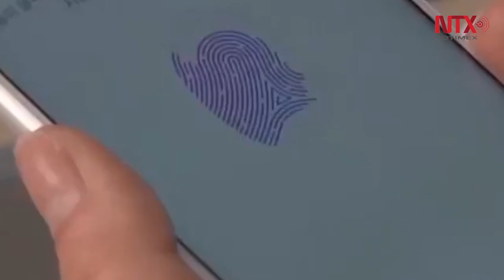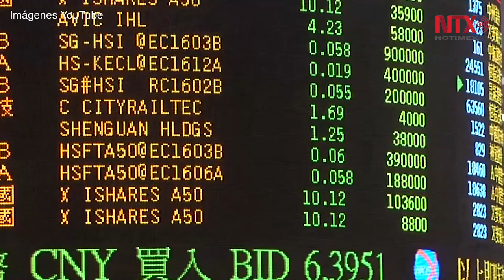Preocupante injerencia de occidente en Hong Kong: China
El gobierno chino asegura que países occidentales tienen una injerencia directa en las protestas y ello afecta la soberanía de China.